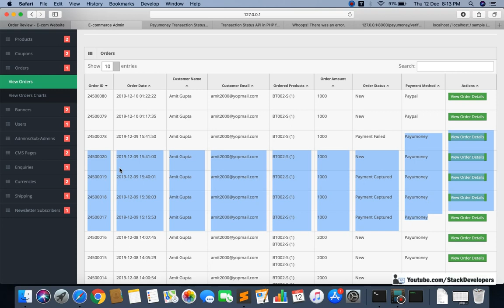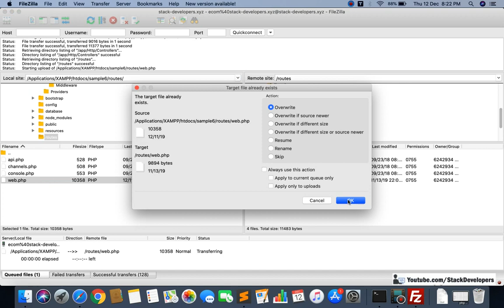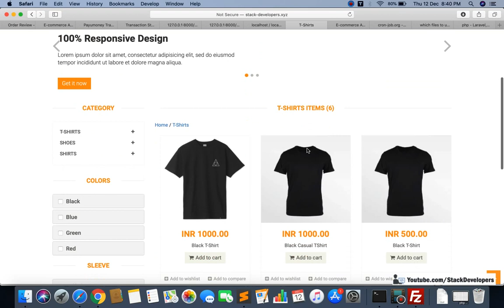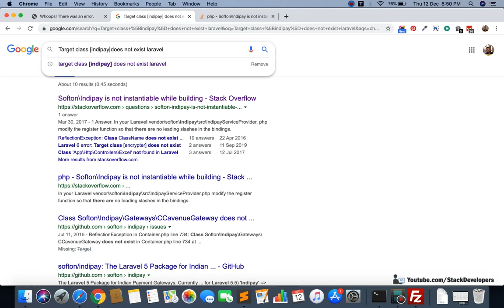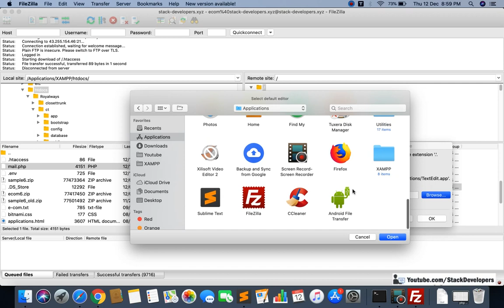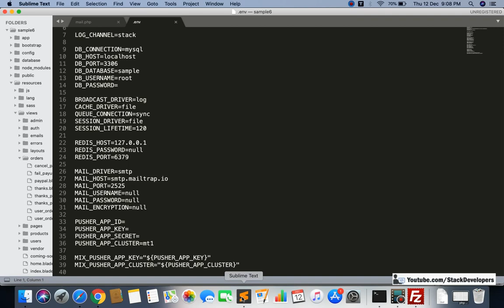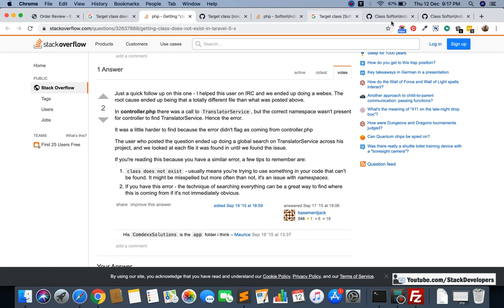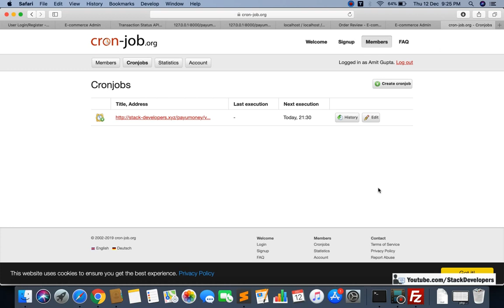#198 Make E-com in Laravel 6 | Payumoney Payment Gateway (VII) | softon/indipay Package | PayU API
In Part-198 of E-com series, we will continue integrating Payumoney Payment Gateway in our website.

In this video, we will work on transaction status API once again provided by Payumoney in which we will check user payment status with Curl.

We will upload the API live to test it and resolve if any error comes.